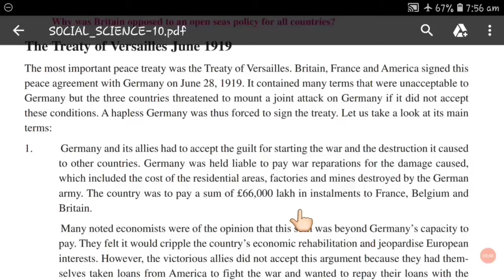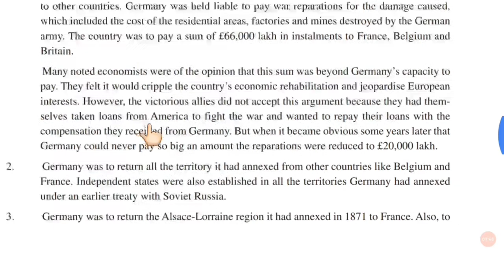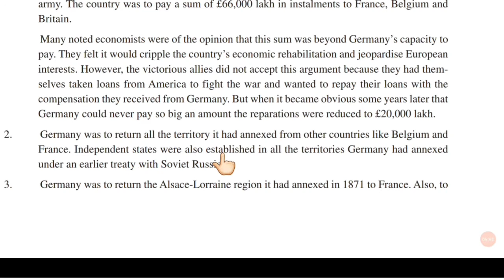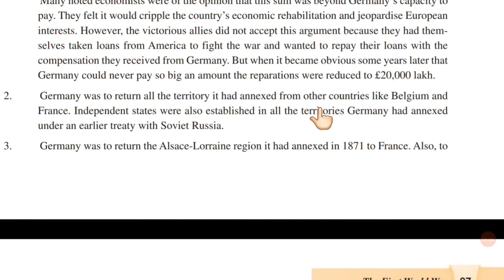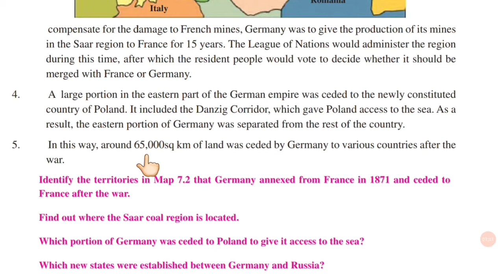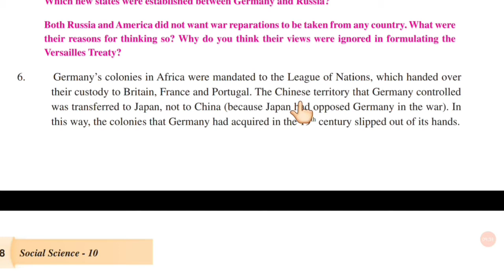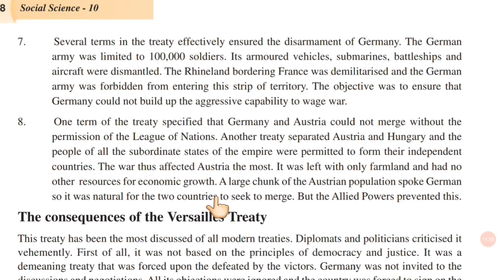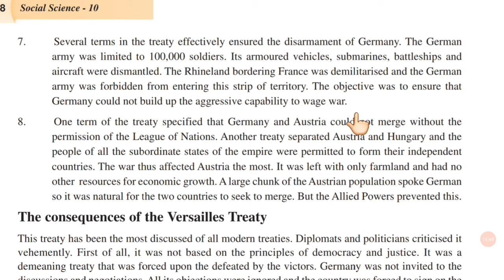First world war (part 10) | 10th sst chapter 7 CGBSE | SCERT | History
Here I have explained chapter 7 i.e First world war